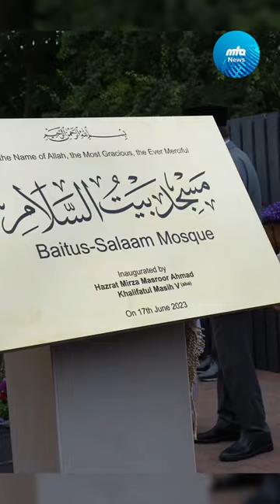Huzoor e Anwar (aba) officially inaugurates Baitus Salam Mosque, Scunthorpe 🕌